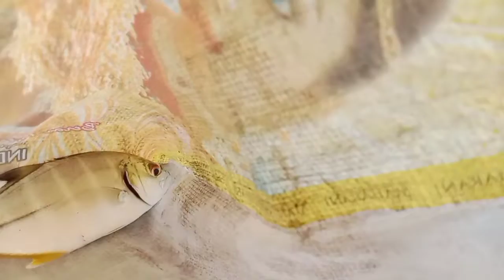🤣strike mancing bonus super mejik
lokasi kuang busir